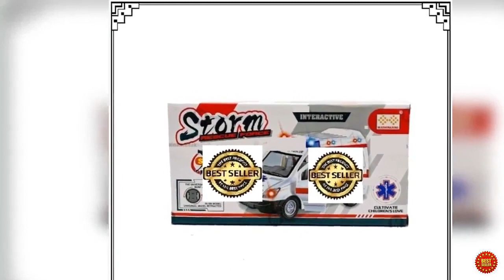MAINAN ANAK MAINAN EDUKATIV MOBIL AMBULANCE BISA GERAK FITUR SUARA DAN LAMPU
Deskripsi :

Barang 100% baru
Size Kemasan : 24cm x 12cm x 10cm
Size Mobil   : 21cm x 10cm x 6cm
Pintu samping bisa dibuka dan detail didalam ambulancenya keliatan dari kaca.
Mainan menggunakan baterai 3 x AA ( GRATIS )
Fitur lampu dan suara bila di nyalakan.

Cek Stok Sebelum Membeli Yaa
Yuk Gais Segera Diorder Di Toko Kami Sebelum Kehabisan